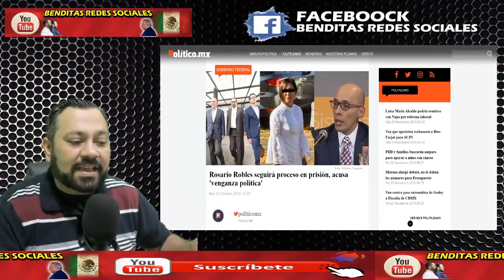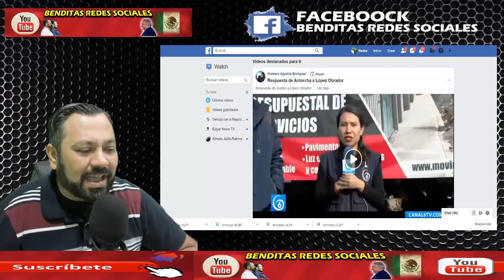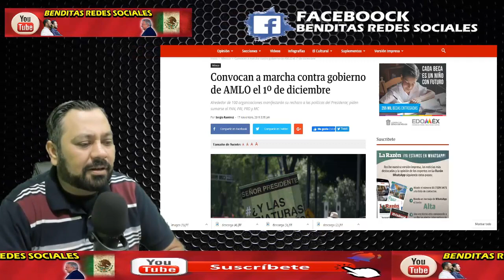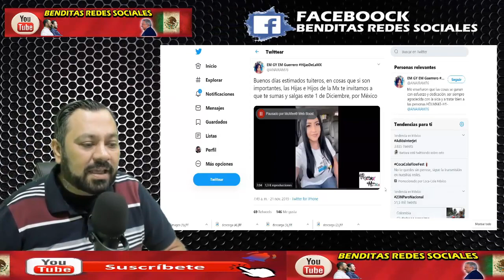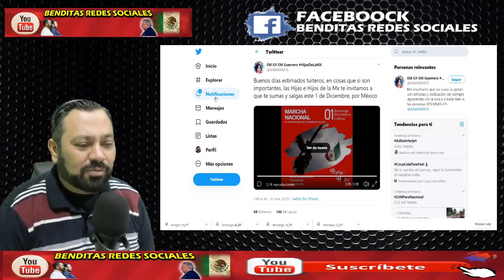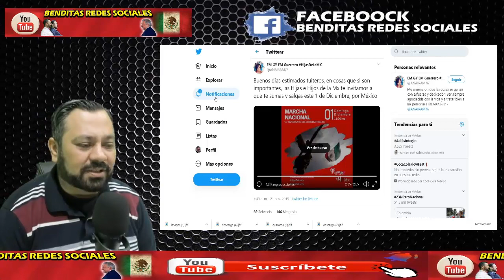AUDIO DE LA SEGUNDA AUDIENCIA DE ROSARIO ROBLES ¡ EL JUEZ LE DIJO NO TE CREO Y TE QUEDAS EN PRISION!